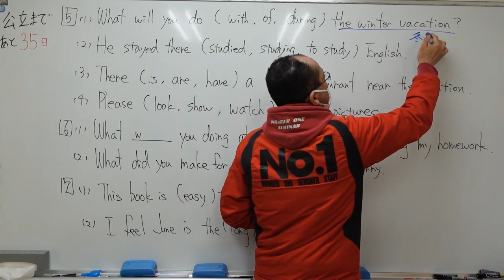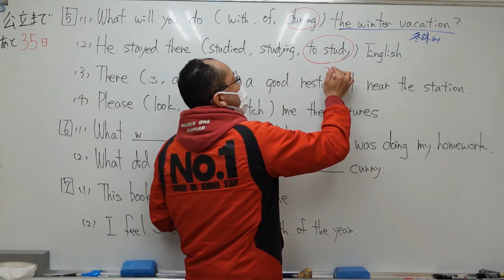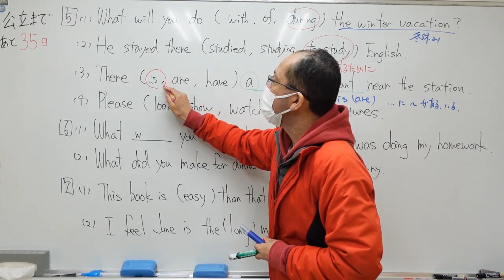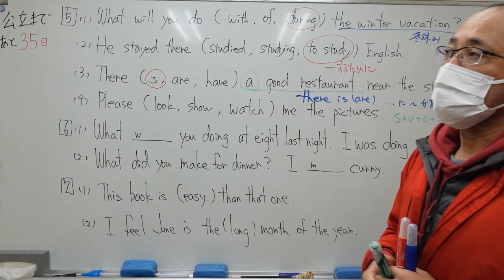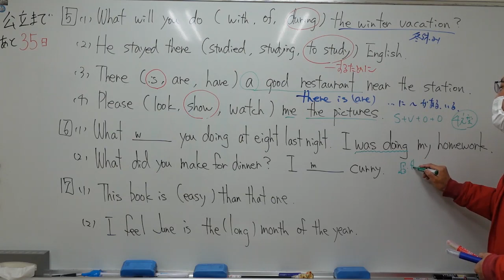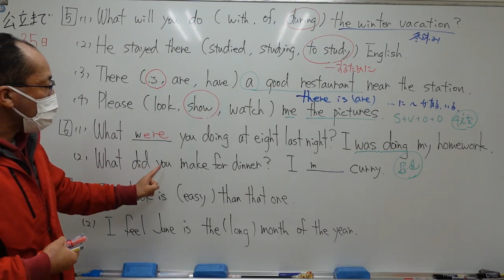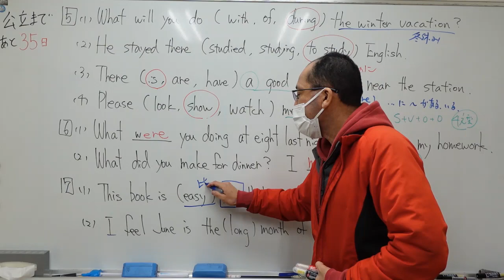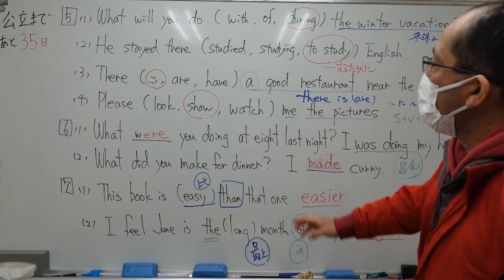ナンバーワンゼミナール 中２英語 '24/1/17